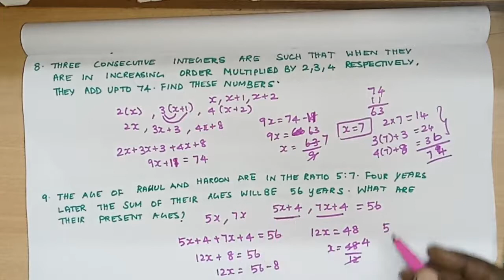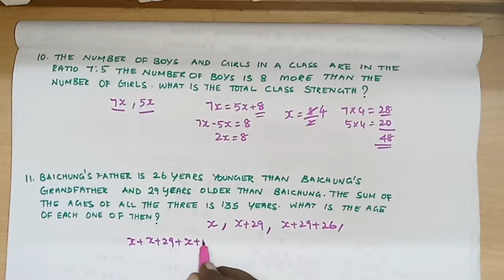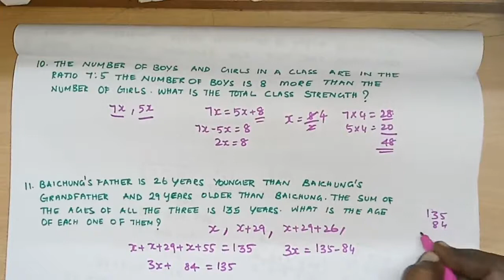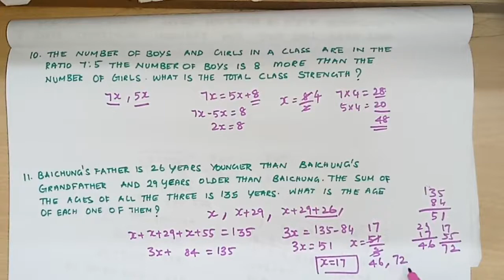GRADE-8 LINEAR EQUATIONS IN ONE VARIABLE EXERCISE 2.2(6 TO 11 SUM)NCERT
Linear equations in one variable exercise 2.2(1to 5 sum)